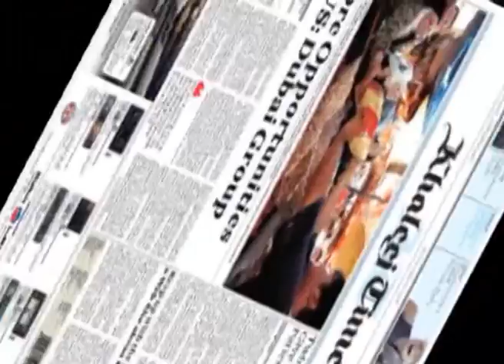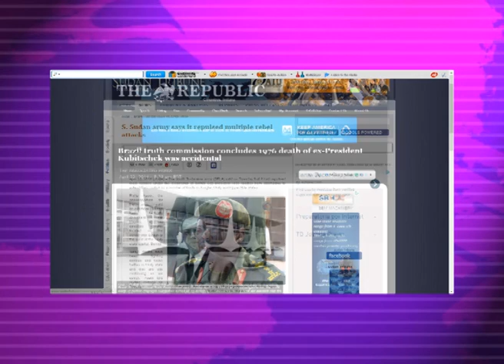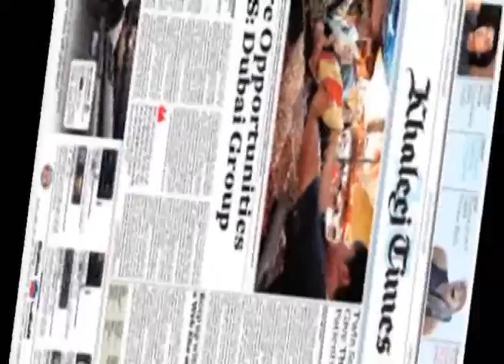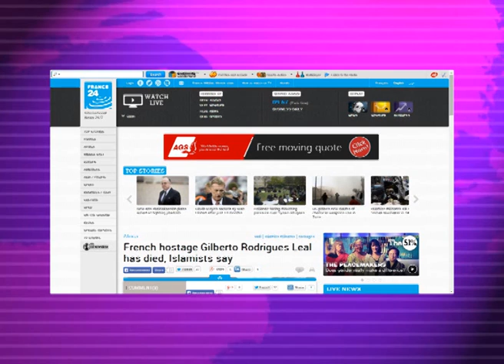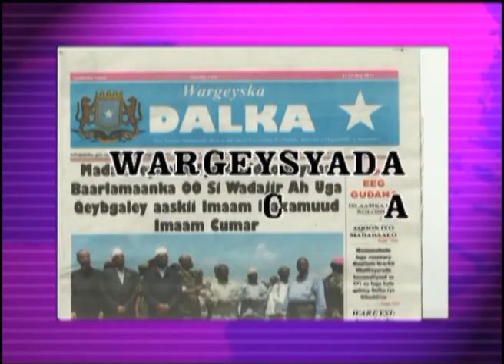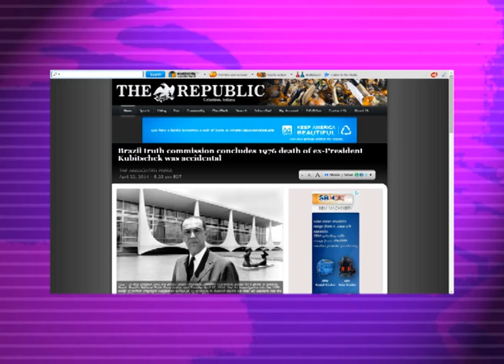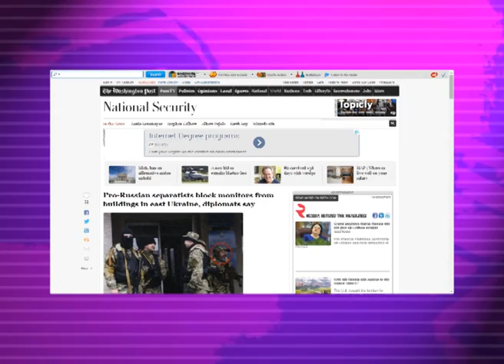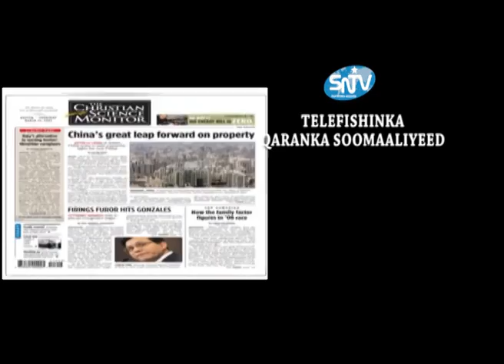BARNAAMIJKA WARGEYSIYADA 23 04 2014